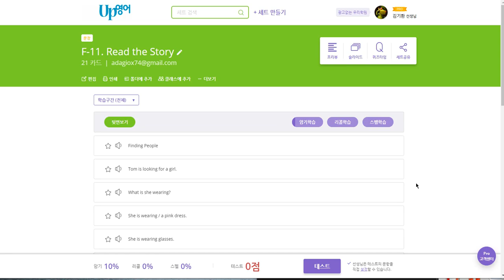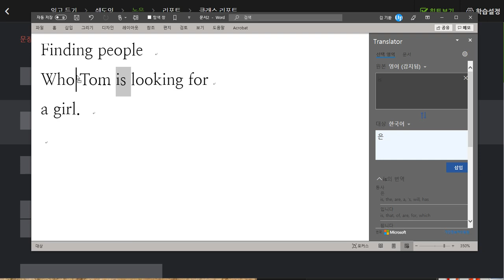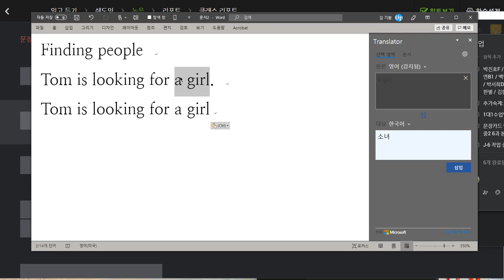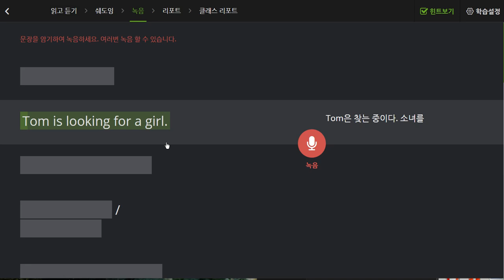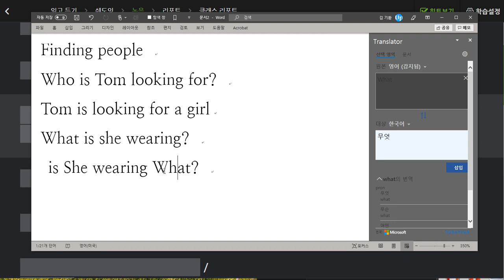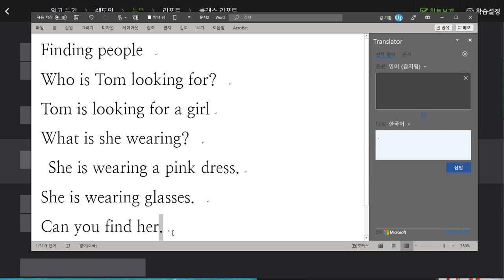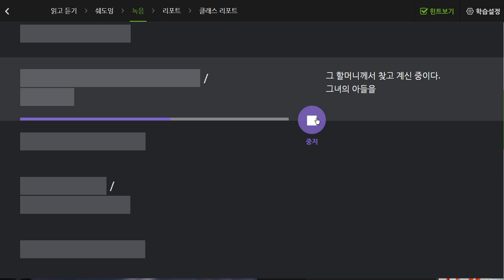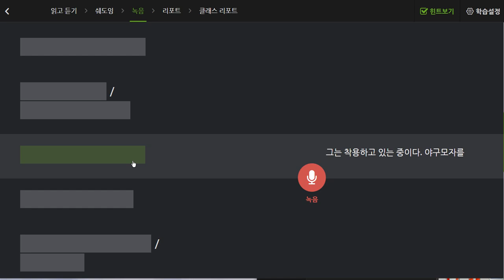박진효 2019 09 18 일대일